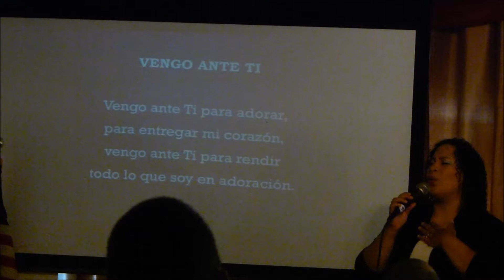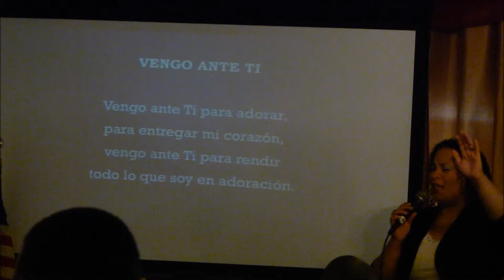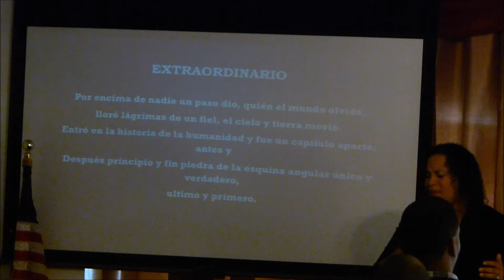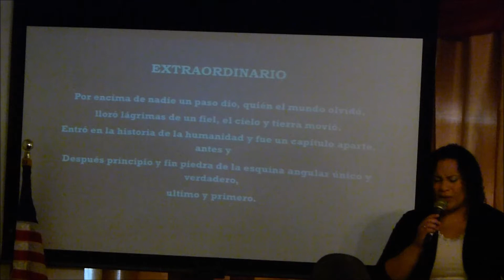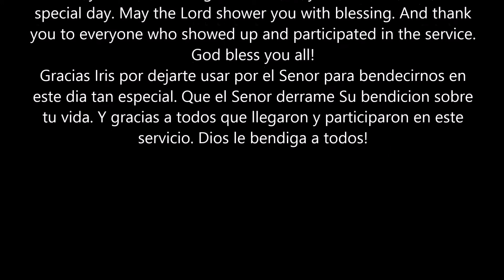Fathers Day Service / Dia de los Padres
This message was preached 6/21/2015. / Este mensaje fue predicado 6/21/2015.